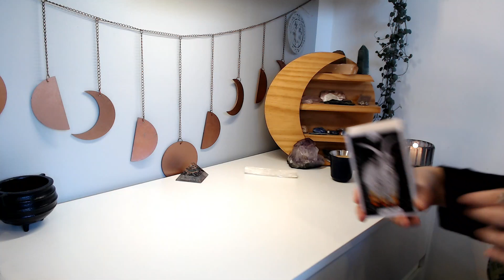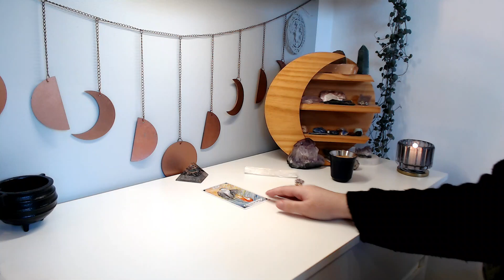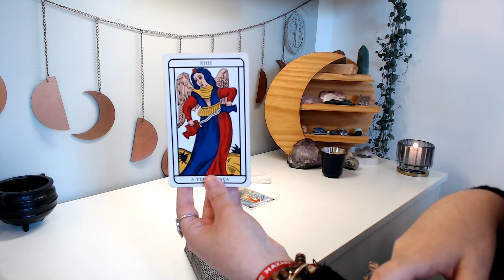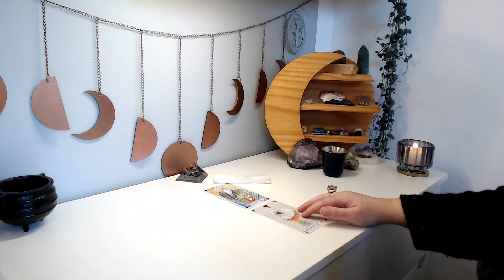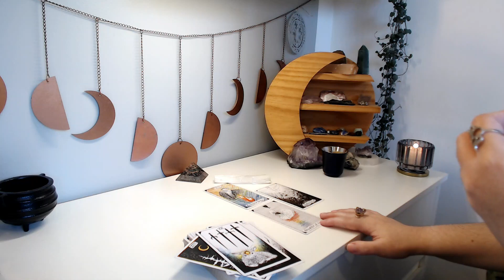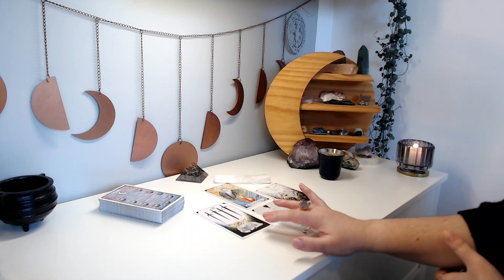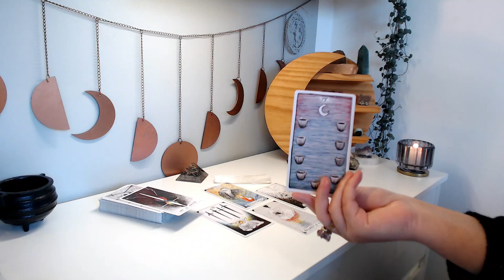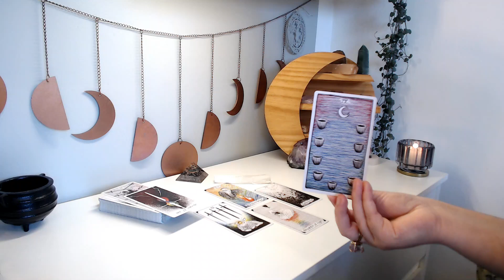☕ TAROT COM CAFÉ | 🥀 Sobre o desejo de uma reconciliação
Leitura coletiva para quem gosta de tarot e reflexões sobre questões relevantes do dia a dia, aproveite! ✨

Leituras do Elysian Tarot são coletivas, pegue apenas o que ressoar com seu momento!

Caso queira apoiar o canal, e tenha condições para isso, acesse o Gratidão desde já!

MULHER SEGURA - encontre canais de apoio à mulher vítima de violência